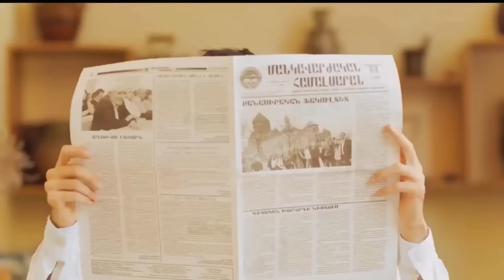Թալանված Մոնումենտ, լքված Կասկադ։ Ի՞նչը այն չի Երևանի հետ. Ռուբեն Վարդանյան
Приглашаю на первое образовательное мероприятие в рамках моего нового проекта "Semestra" ⬇️

💰Мастерство продаж: Бесплатный вебинар по построению успешной карьеры и бизнеса

Սա Patreon-ն է։ Այստեղ դուք կարող եք գրանցվել ամսական վճարում կատաերլու համար, որպեսզի օգնեք մեզ ստեղծել մեր թիմը: Հիմա ալիքը զարգացնելու միակ հնարավորությունը սա է։ Պարզապես տրամադրեք միայն այնքան գումար, որը դուք չեք էլ նկատի և կտեսնեք, թե ինչեր կարող եք անել անգամ նվազագույն ներդրումներով։

Միասին մենք կստեղծենք ազգային ուղղվածություն ունեցող անկախ լրատվամիջոց, որը կարող է դիմակայել ժամանակակից բոլոր մարտահրավերներին:

Շատ շնորհակալություն բոլոր նրանց, ովքեր աջակցում են ալիքին լայքերով, մեկնաբանություններով, նվիրատվություններով կամ վերահրապարակելով: Շնորհակալ ենք բոլորին, ովքեր սատարում են ու հավատում, որ մեր ալիքն ապագա ունի։ Խոստանում եմ ավելի շատ աշխատել, բարելավել աշխատանքիս որակը, անել առավելագույնը: Դուք ինձ ոգեշնչում եք, ես ձեզ սիրում եմ:

Tinkoff քարտի համարը՝ 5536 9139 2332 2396

Եթե տեսանյութի հայերենով հատվածները չեք հասկանում, մենք հատուկ ձեզ համար բացել ենք Թումանյան.Օնլայն առցանց դպրոցը, որտեղ 3 ամսում կարող եք սովորել կարդալ և գրել, հասկանալ հայերեն խոսքը։ Փորձնական դասին կարող եք գրանցվել ընդամենը 59 ռուբլով հետևյալ հղումով՝